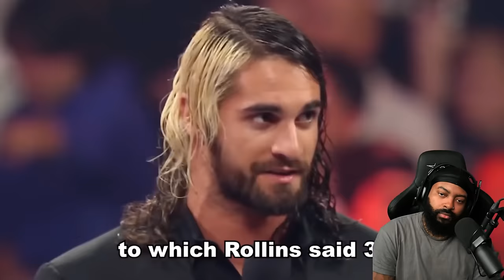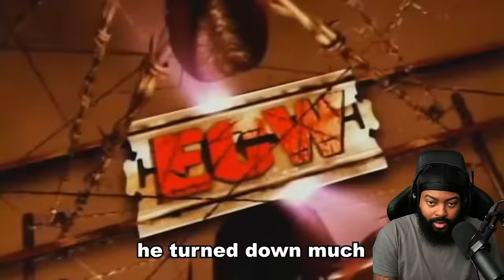ROSS REACTS TO 20 MINUTES OF INSANE BUT REAL WWE BACKSTAGE STORIES